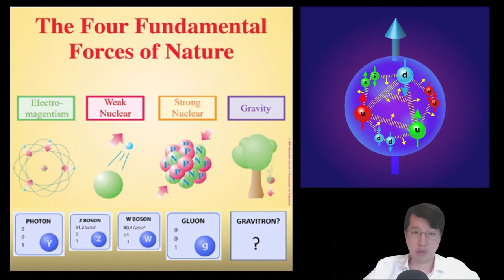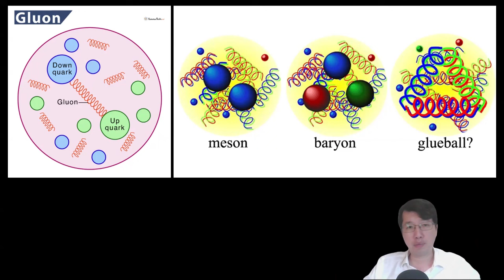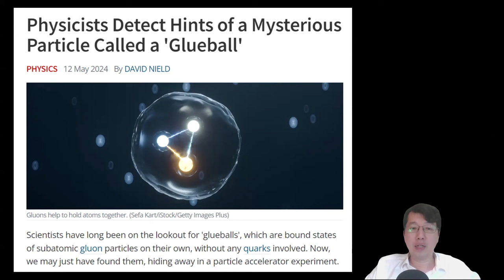科學新知 2024-05-16 Part3: 基本粒子理論與“膠子球”預測，歷時多年終初見實驗證據支持。| 中文字幕 | 主持：陳志宏博士